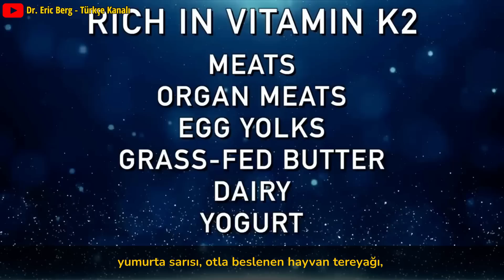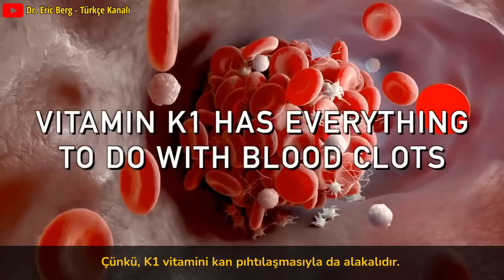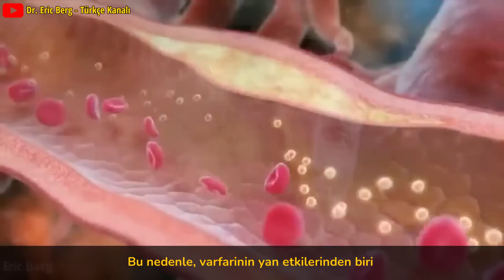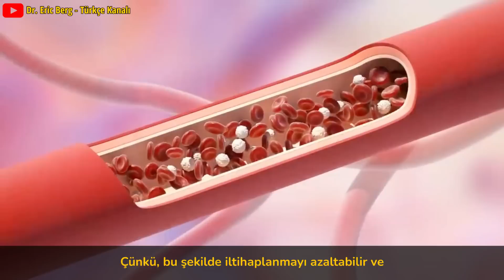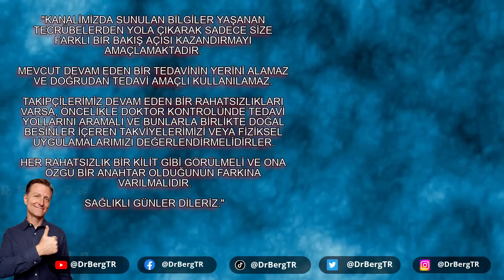Damar sertliğine neden olur? (Hipertansiyon) | Dr.Berg Türkçe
Arter sertliğinin gizli nedenini keşfedin!

0:00 Giriş: Sert arterlerin nedenleri
0:30 Damar sertliğinin gizli nedeni
1:05 Atardamarlar için K2 vitamininin faydaları
1:40 En iyi K2 vitamini kaynakları
2:35 Arterleri desteklemek için K2 vitamini
5:17 Özet
6:24 K2 vitamini hakkında daha fazlasını öğrenin!

Ne yazık ki, kalp krizi, felç ve yüksek tansiyon yaygın sorunlardır.
Bu nedenle, bugün arter sertliğine veya kalsifiye arterlere neyin sebep olduğu hakkında konuşacağız.

Sert arterlerin yaygın nedenleri:
  • Yaş
  • Enflamasyon
  • Yüksek karbonhidratlı, yüksek şekerli bir diyet
  • Omega-6 yağ asitleri

Pek çok insanın farkında olmadığı sertleşmiş arterlerin bir başka nedeni daha vardır ve bu bir K2 vitamini eksikliğidir.

K2 vitamini, kalsiyumu kemiklerin içine çekerek onları güçlendirmeye yardımcı olur ve kalsiyumu atardamarlardan ve atardamar duvarlarından uzak tutar. K2 vitamini kalp krizi riskini yüzde 50 azaltabilir.

K2 vitamini yönünden zengin besinler:
  • Etler
  • Sakatatlar
  • Yumurta sarısı
  • Otla beslenen hayvan tereyağı
  • Süt ürünleri
  • Yoğurt

D3 vitaminine K2 vitamini eklemek, arterleri desteklemenin harika bir yoludur. Aldığınız her 10.000 IU D3 vitamini için ayrıca 100 mcg K2 vitamini tüketmelisiniz.

D vitamini olsun ya da olmasın kalsiyum takviyesi (günde 1.000 mg veya daha fazla) alan kişilerin kalp krizi riskini artırdığını unutmamak önemlidir. Bunun nedeni K2 vitamini eksikliği olabilir. Varfarinin yan etkilerinden birinin de damar kireçlenmesi olduğunu akılda tutmak önemlidir.

Arterleri desteklemek için düşük karbonhidratlı bir diyet uygulayın, omega-6 yağ asitlerinden kaçının ve K2 vitamini açısından zengin yiyecekler tüketin. K2 vitamini takviyesi alıyorsanız, D3 vitamini de almak en iyisi olabilir.

Dr. Eric Berg DC Biyo:
56 yaşındaki Dr. Berg, Sağlıklı Ketozis ve Aralıklı Oruç konusunda uzmanlaşmış bir kayropraktik uzmanıdır.  En çok satan Sağlıklı Keto Planı kitabının yazarıdır ve Dr. Berg Nutritionals'ın direktörüdür.